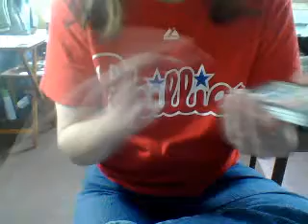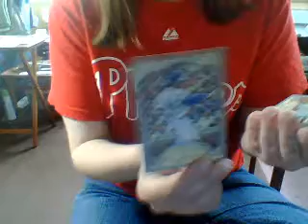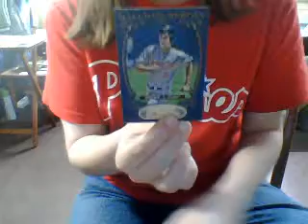Gypsy Queen Rack pack break